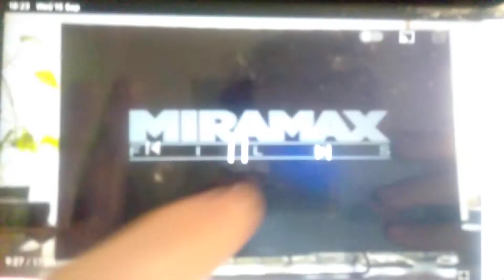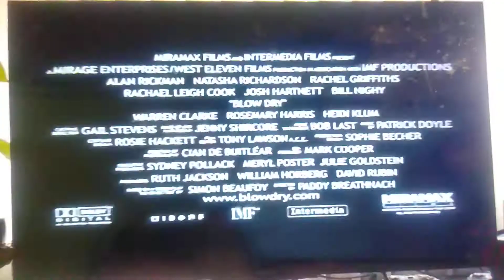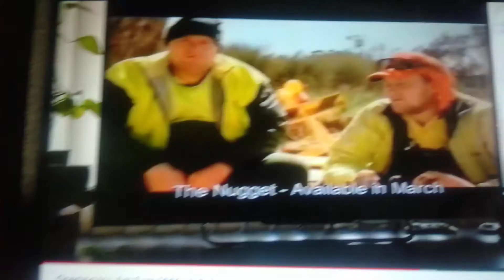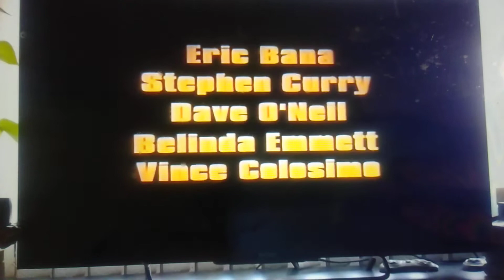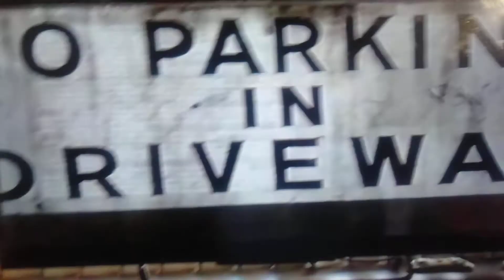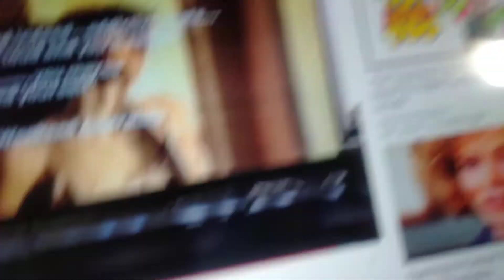Opening to I Am Sam VHS Australia (Part 2)